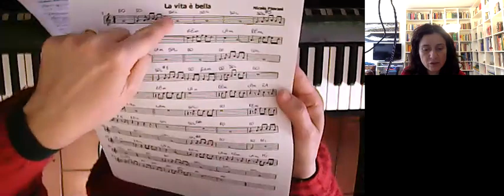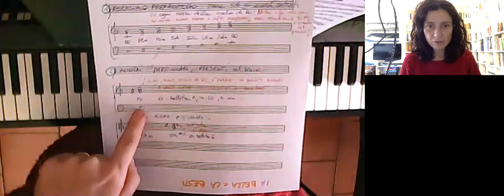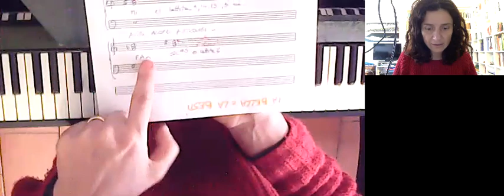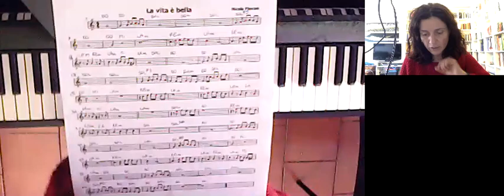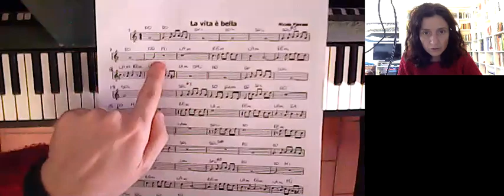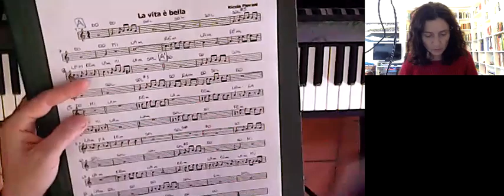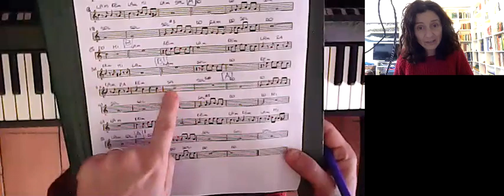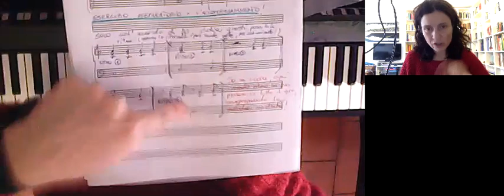La vita è bella es per accompagnamento